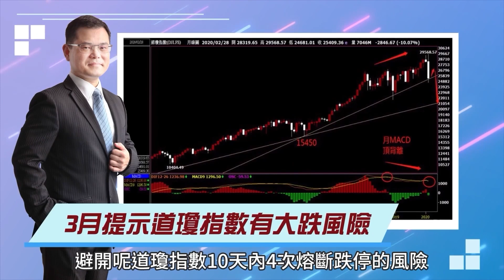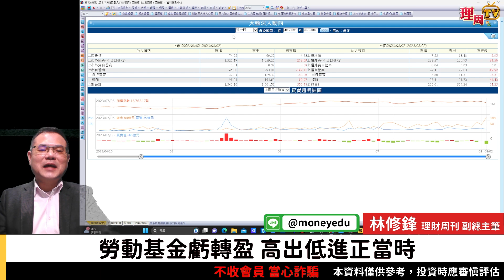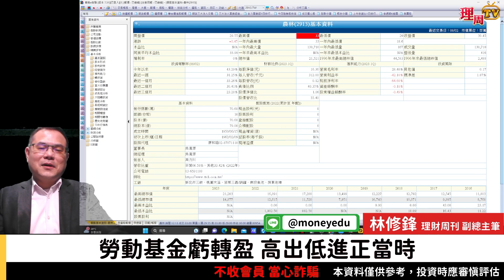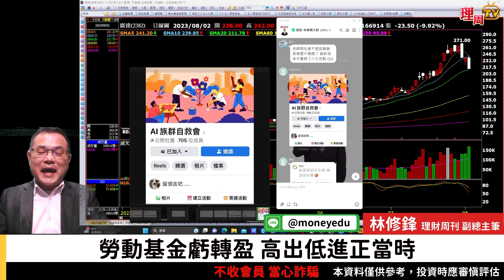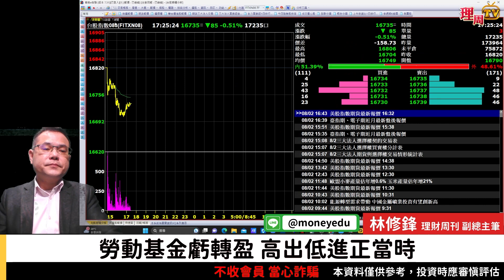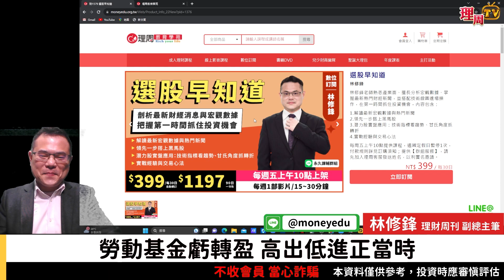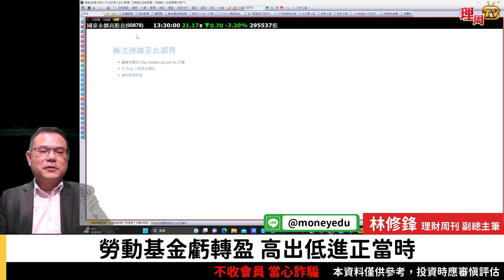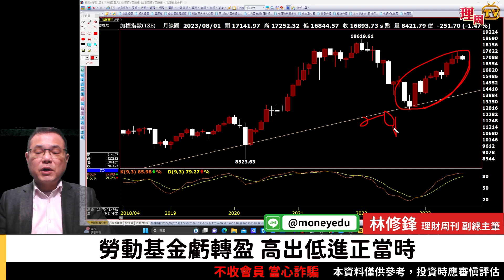理周TV-20230802盤後-林修鋒 邏輯博弈／勞動基金虧轉盈 高出低進正當時